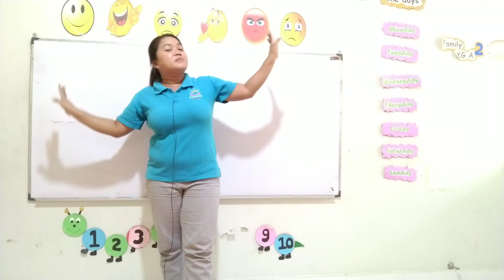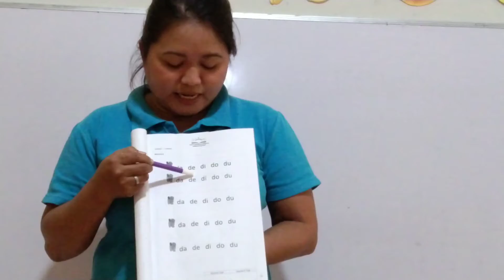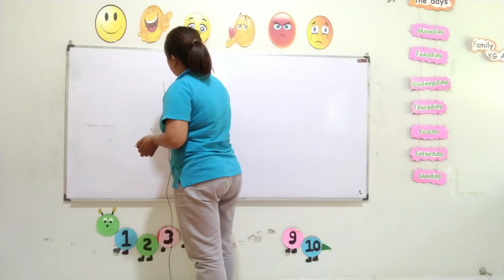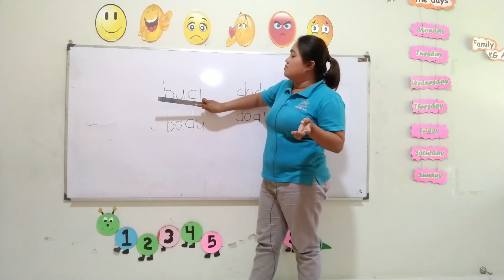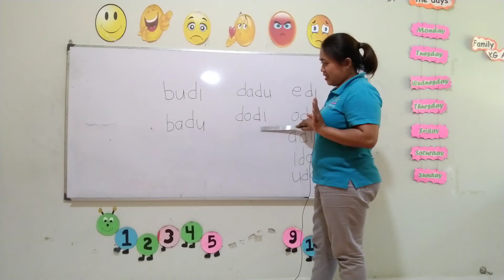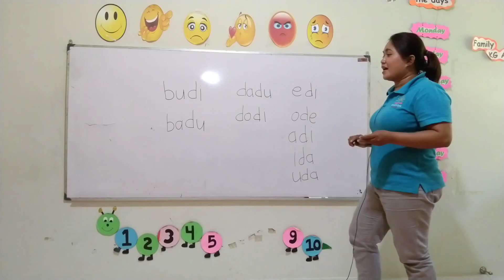literacy "bahasa Indonesia (da,di,du,de,do)" 2( by:ms ria)